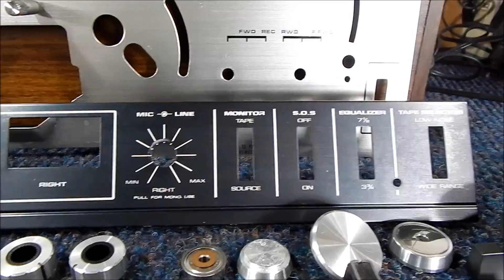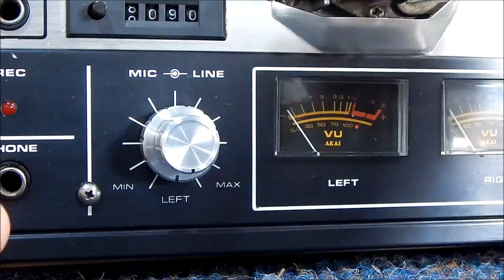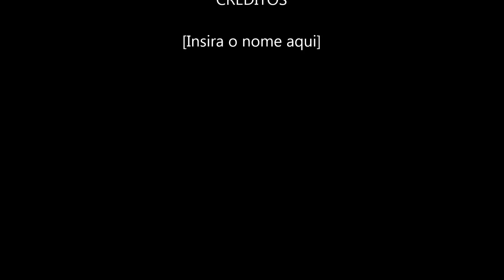AKAI 4000 DS- ABRINDO - LUBRIFICANDO - PINTANDO - FECHANDO ...TAPE DECK DE ROLO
VIDEOS DO OUTRO 4000 QUE PASSOU POR AQUI ;